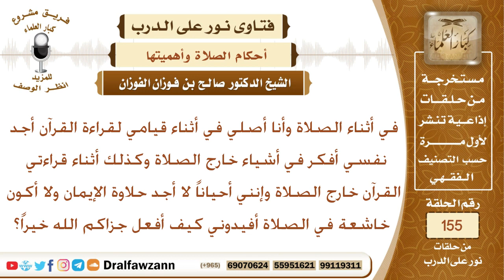أحيانا أثناء قراءة القرآن في الصلاة وخارجها أفكر في أشياء أخرى ولا أجد حلاوة الإيمان ولا أخشع في...؟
نص السؤال:
في أثناء الصلاة وأنا أصلي في أثناء قيامي لقراءة القرآن أجد
نفسي أفكر في أشياء خارج الصلاة وكذلك أثناء قراءتي
القرآن خارج الصلاة وإنني أحياناً لا أجد حلاوة الإيمان ولا
أكون خاشعة في الصلاة أفيدوني كيف أفعل جزاكم الله خيراً؟
السيرة الذاتية :
للاشتراك في قناة الشيخ صالح الفوزان

رئيس الفريق
لمشروع كبار العلماء